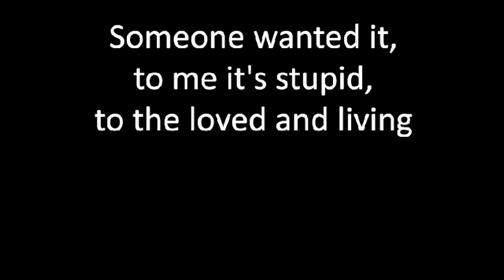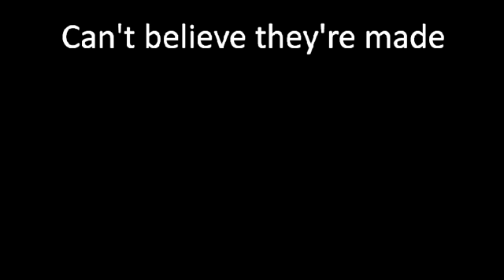Dadabots - Bot Prownies (misheard lyrics)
This song was performed/sung by a machine using a Sample Recurrent Neural Network. The machine listened to NOFX - Punk In Drublic 26 times before writing and synthesizing this song. A human interpreted the machine's gibberish vocal lines and was able to make out these lyrics.

* SampleRNN [Soroush Mehri et al. 2017]